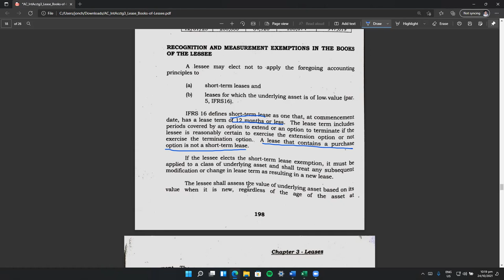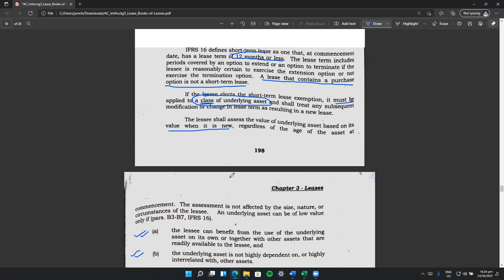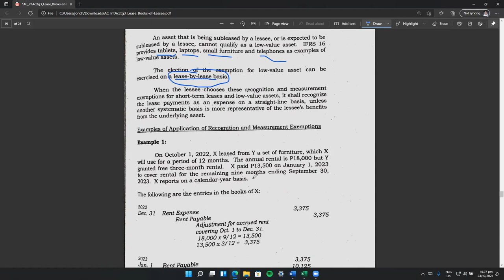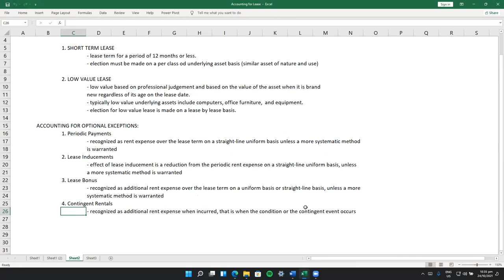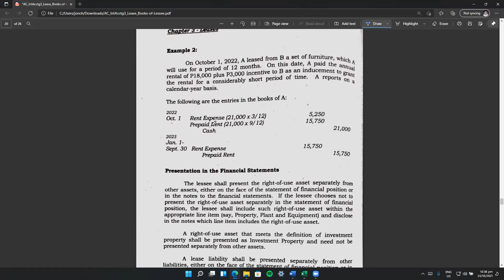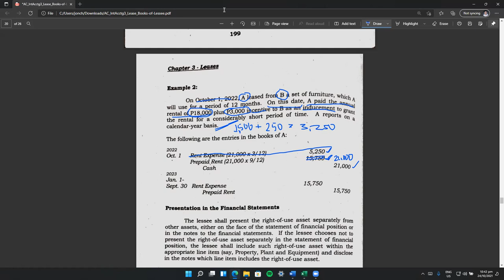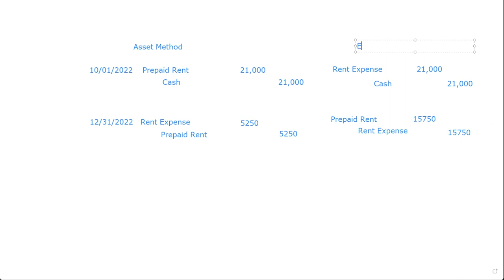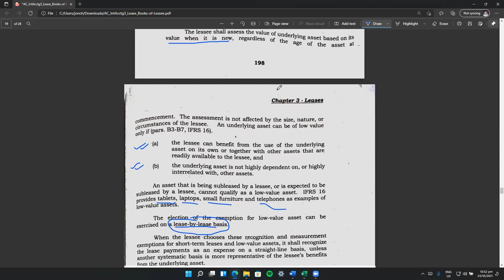Recognition and Measurement Exemptions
Accounting For Lease
Books of Lessee: Part 2